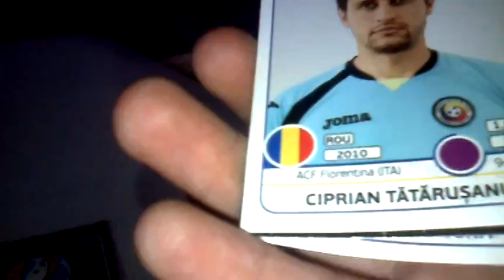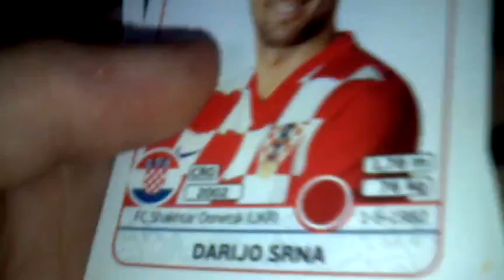UEFA sticker panini